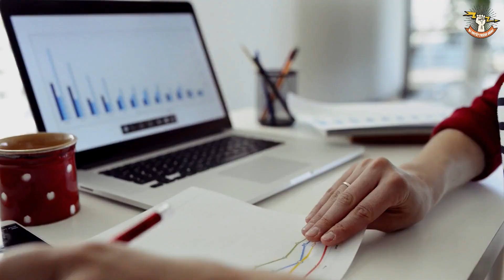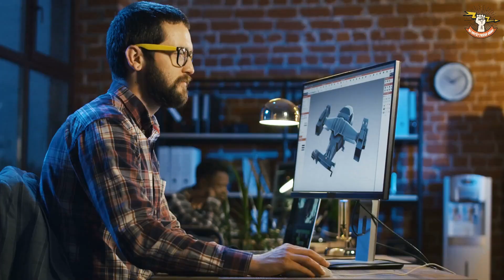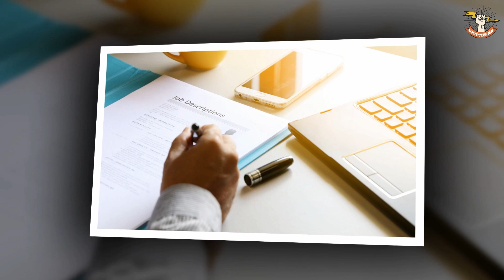Tư Duy Làm Giàu: 5 Tố Chất THEN CHỐT Quyết Định Bạn Là Kẻ Bất Tài Hay Người Thành Công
Tư Duy Làm Giàu: 5 Tố Chất THEN CHỐT Quyết Định Bạn Là Kẻ Bất Tài Hay Người Thành Công. Hóa ra đây chính là 5 tố chất THEN CHỐT sẽ quyết định bạn là kẻ bất tài hay là người thành công (Tư duy làm giàu). Theo tư duy làm giàu thì đây là 5 tốt chất then chốt sẽ quyết định được bạn là 1 kẻ bất tài hay là 1 người thành công.